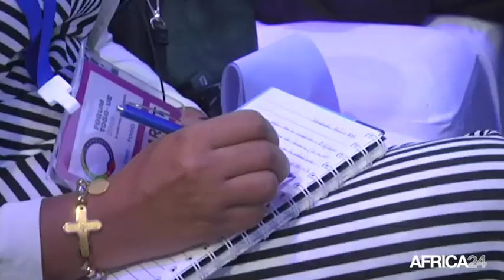Togo, BILAN DU FORUM AVEC L'UNION EUROPÉENNE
Économie, 852 milliards FCFA de promesses d'investissement